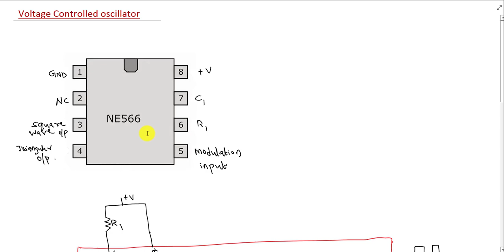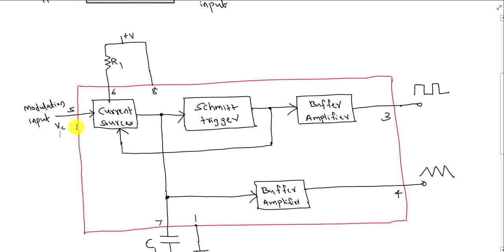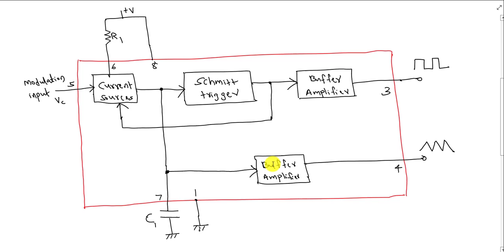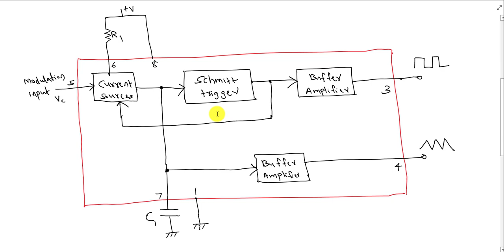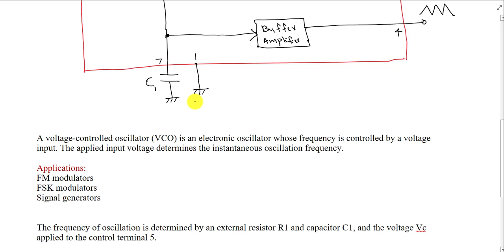LINEAR INTEGRATED CIRCUITS KTU: Module 4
Basic
concepts of Voltage Controlled Oscillator and application of VCO IC LM566